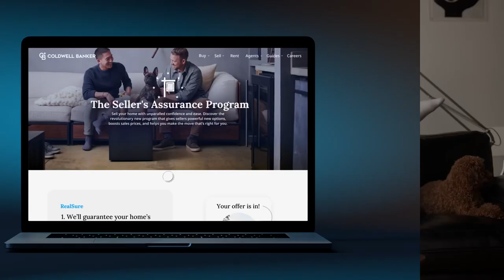Coldwell Banker | Website Preview